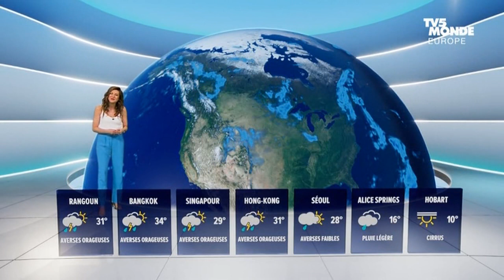Daniela Prepeliuc - Mardi 27 Juin 2023